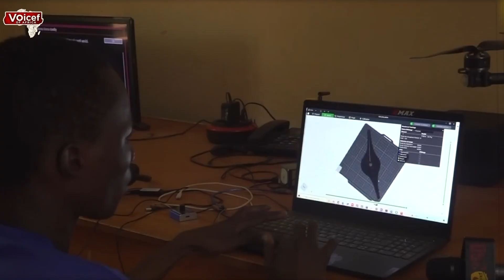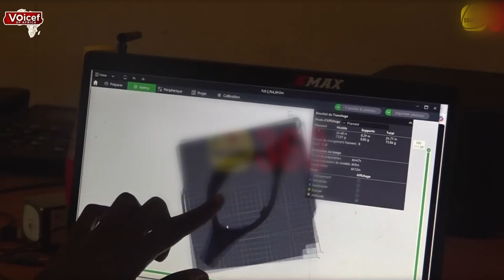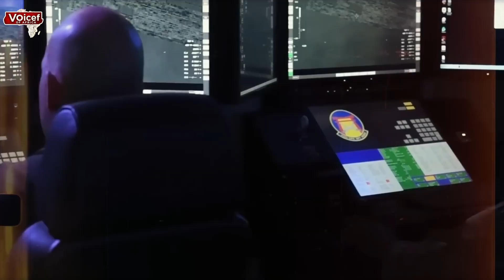Burkina Faso Youth Build Powerful Military Drones Locally | Ibrahim Traore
Burkina Faso Youth Shock the World with Locally Built Military Drones  Captain Traoré’s Innovation Vision Comes Alive

Burkina Faso is entering a new era of innovation, creativity, and technological independence. In this powerful report, Voice of Africa brings you the inspiring story of two young Burkinabè innovators who have built fully functional military and civilian drones using local knowledge, local materials, and unstoppable determination.

Under the leadership and vision of Captain Ibrahim Traoré, the youth of Burkina Faso are rising to the challenge—proving that Africa’s future lies in the hands of its own sons and daughters. In a modest workshop in Ouagadougou, young engineers Alexandre Wamdaugo and Toussaint, members of VicBA Eco Technologie, have created advanced drones capable of reconnaissance, mapping, agriculture monitoring, powerline inspection, and even the detection of explosive devices used by terrorists.

This episode reveals how these young inventors designed aerodynamic systems, built mechanical structures, integrated artificial intelligence, and developed the Koka 88, Koua 88, and the groundbreaking Piga Drone—a model designed to detect buried mines using onboard metal-detection sensors. Their achievements show the world that African youth can develop high-level technology with minimal resources and maximum creativity.

This is more than a story about drones. It is a story about African innovation, patriotism, youth empowerment, and the rise of technological sovereignty across the continent. If you believe in the vision of a self-reliant Africa built by Africans, this is a story you don’t want to miss.

Welcome to Voice of Africa! Our channel brings you the vibrant stories, rich cultures, and diverse perspectives from across the African continent. We explore political landscapes, historical events, cultural heritage, and contemporary issues shaping Africa today. Join us to hear the untold stories and voices that often go unheard in mainstream media. Voice of Africa is your go-to source for all things Africa.

Channel Goal
At Voice of Africa, our goal is to enlighten and inspire by showcasing Africa's true essence. We aim to provide a platform for African voices, promote cultural understanding, and highlight the continent's contributions to the world.